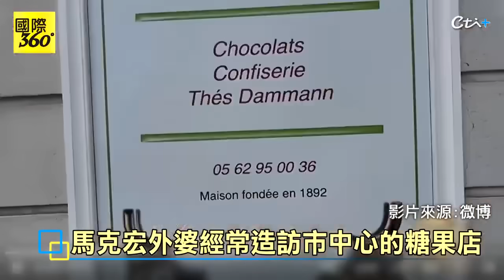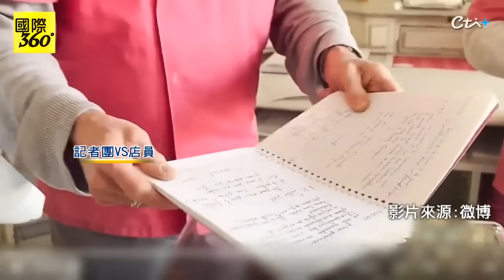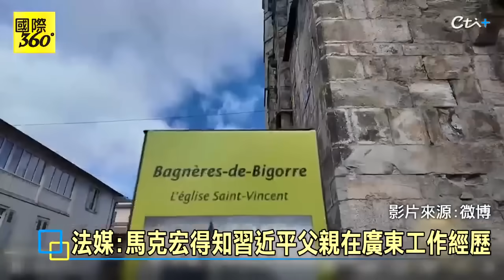【每日必看】習近平訪法國南部全紀錄! 乘紅旗N701專車前往庇里牛斯山 馬克宏:我想帶你去我的外婆家